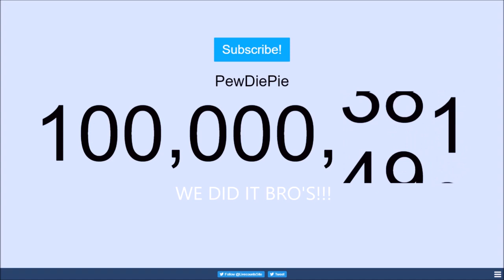PewDiePie hits 100,000,000 Subscribers Special Moment